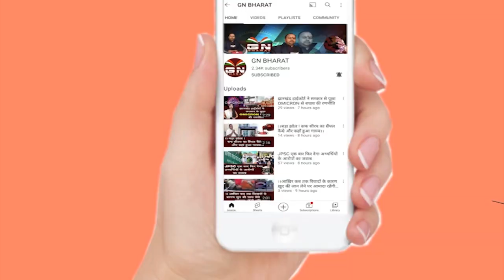राजधानी रांची में सज रहा मां का दरबार...घर बैठे 5 मिनट में देखें रांची का पंडाल | Puja Pandal Ranchi